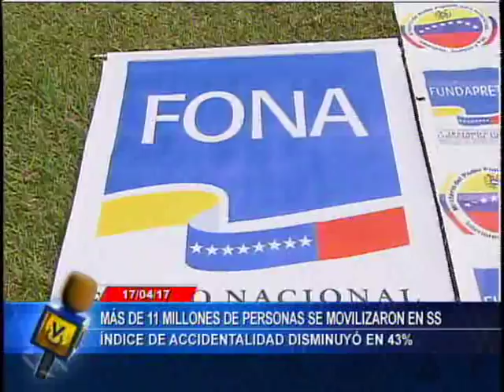Reverol informó que disminuyeron en 43% los accidentes en Semana Santa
El ministro Interior, Justicia y Paz, Nestor Reverol afirmó que frente a los sectores que pretendieron enturbiar la celebración de la Semana Santa, millones de venezolanos se conectaron con el significado de esa fecha y, con ello, triunfó una vez más la paz. “Logramos reducir en un 43.3 % por ciento la accidentabilidad. Accidentes con daños materiales hubo una reducción de 45 %, en accidentes con lesionados 34 %, accidentes con fallecidos una reducción de 55.8 % con respecto al año pasado”.